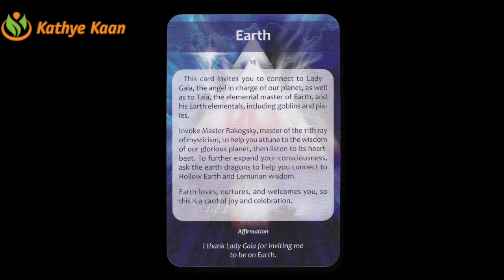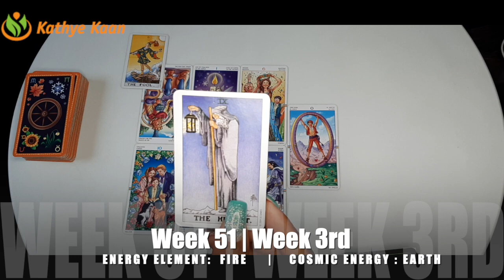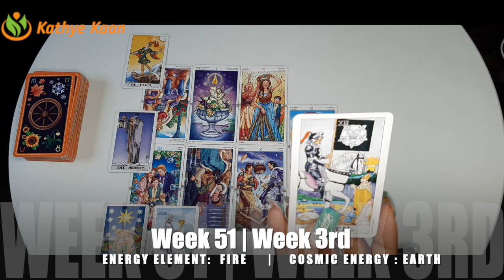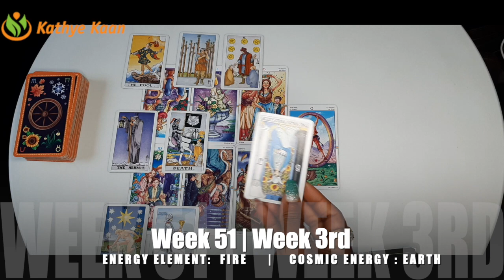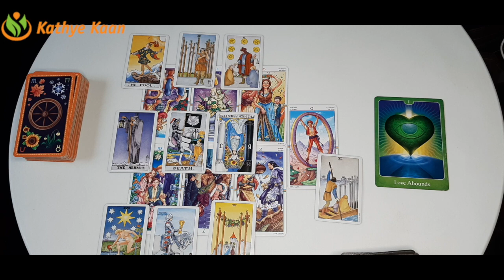OPHIUCHUS New Start! New Love! Overcoming Deceptiveness 🙏 WEEKLY READING December 14 ~ 20 💫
Kathye